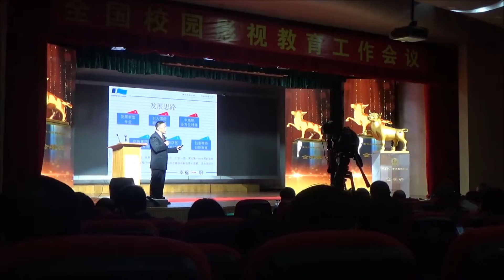媒體創作新體驗2015暨第十二屆中小學優秀校園影視頒獎禮花絮 (第二天)